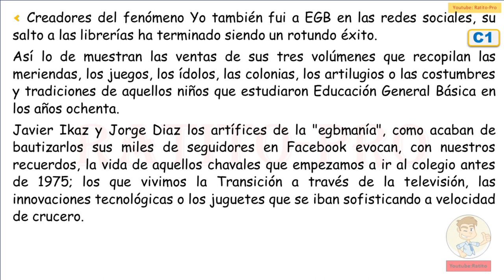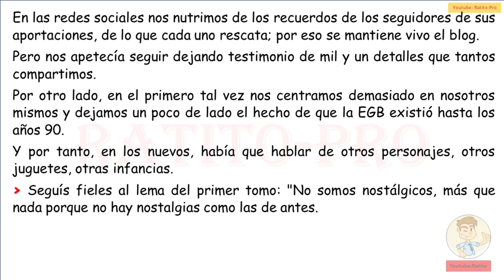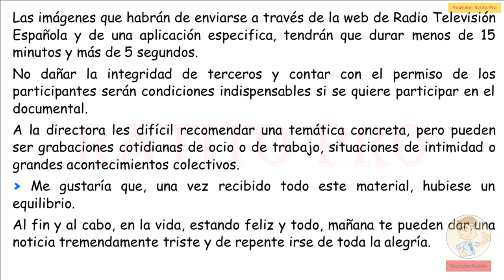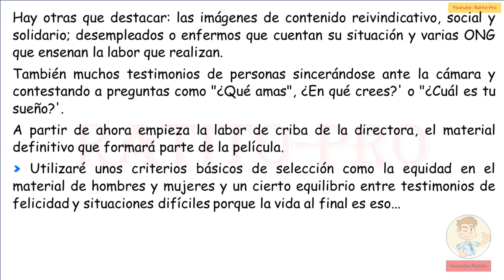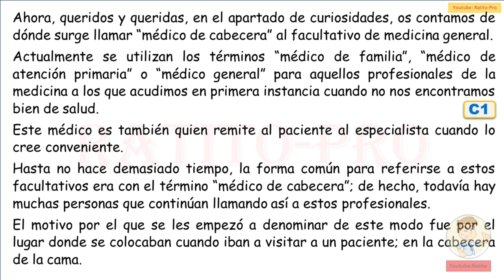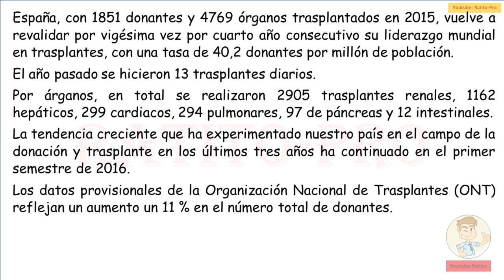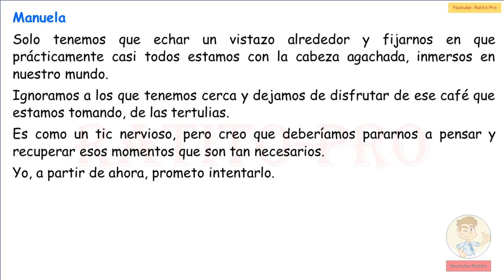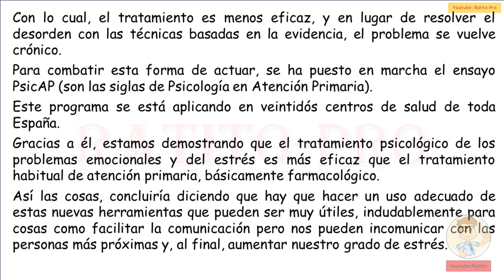Diálogos en Español - C1/C2 - Dialogues in Spanish